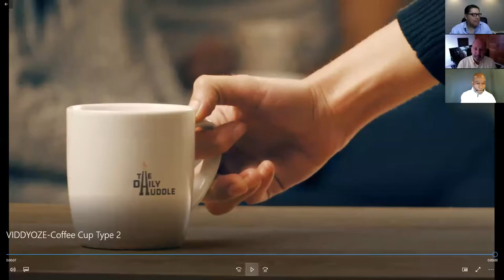Ricardo Gonzalez How to attract and Retain diverse clients - The Daily Huddle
How Can I Attract and Retain More Diverse Clients?

On EPISODE 226 of TheDailyHuddle, our Expert Guest is Ricardo Gonzalez, CEO of Bilingual America. Register to join the conversation in our live studio audience on Zoom,

ABOUT Ricardo Gonzalez:
Ricardo González is the founder and CEO of Bilingual America. He is an author, public speaker and trusted advisor to executive leaders. He is the author of The 6 Stages of Cultural Mastery, The 6 Stages of Cultural Sales, The Cultural Transformation Manifesto, The 12 Hidden Truths to Learning Spanish, and the developer of multiple cultural communications courses.

ABOUT TheDailyHuddle
The Daily Huddle is a morning conversation designed to give you what you need to lead effectively, make better decisions and get better results in business and in life. The Daily Huddle is hosted by Saurel J. Quettan, Business Management Consultant & Executive Coach, Founder & CEO of exeQfit, Inc., and Giovanni Gonzalez, America's Transformational Leadership Coach, Founder & CEO of Mindful Performance Blueprint.